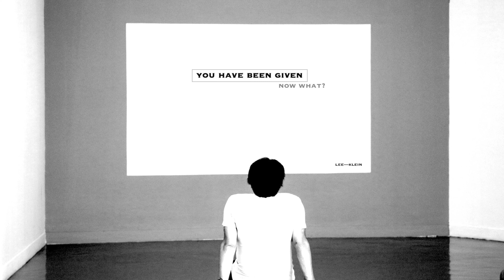YOU HAVE BEEN GIVEN Now What?